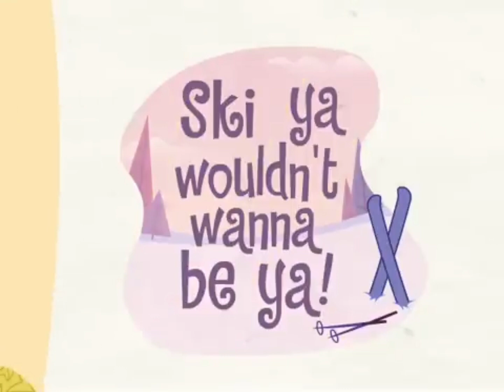Ski-Ya, wouldn't wanna be ya! — HTF voice over